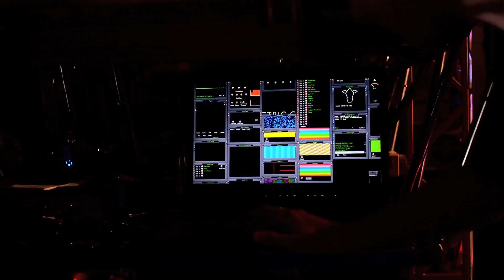Interactive Robot Animal Speaks: Electric Giraffe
Lindsay Lawlor once attended Burning Man in a full-sized Giraffe suit, until one day a friend of his suggested he build a mechanical giraffe from metal, electronics, and a slew of flashing LED lights.

Maker Faire Bay Area 2011